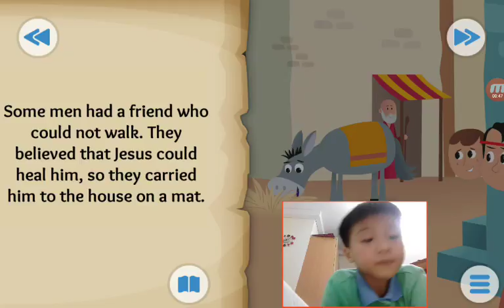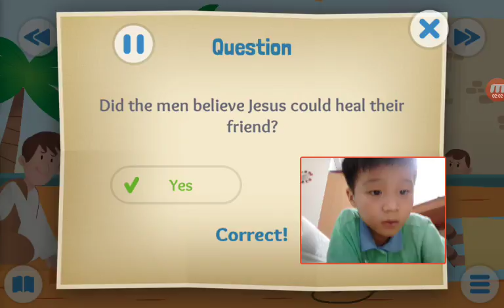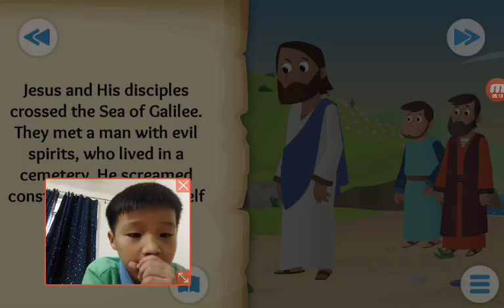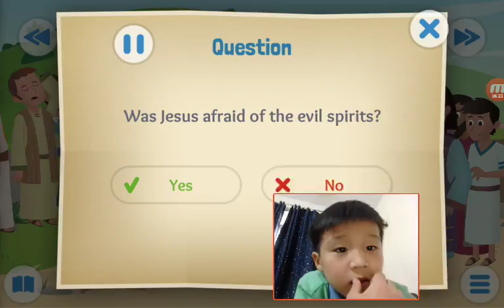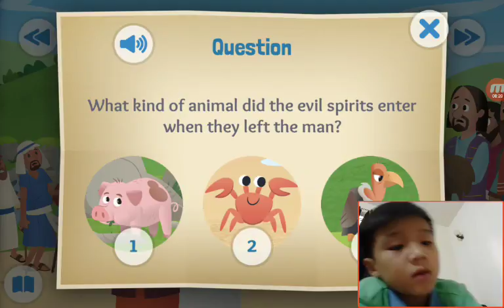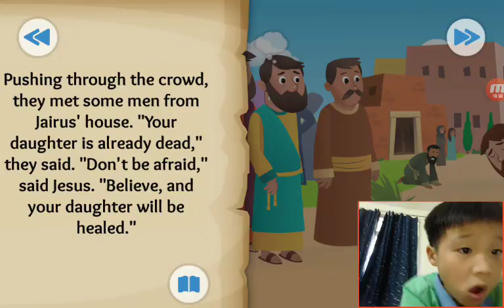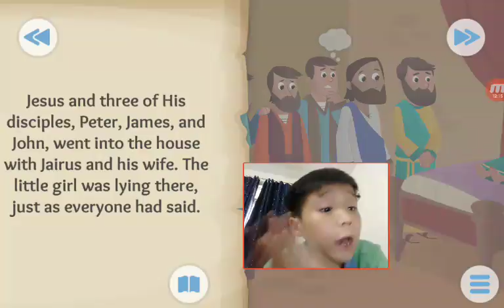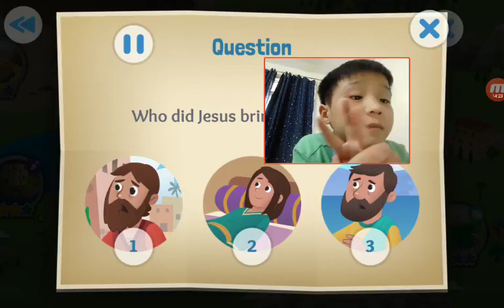‹Kids›Soo：Wonderful Bible Story‹성경이야기›– Through the roof, Demons destroyed, Time to get up